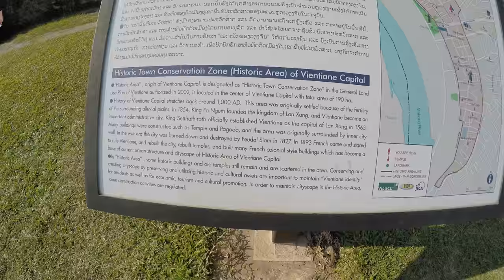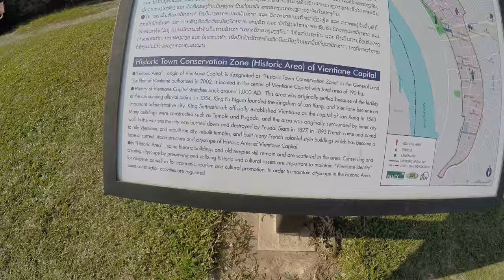That Dam Monument Laos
A look at a monument in the Laos capital city of Vientiane.

Unedited RAW footage of work done by The Gunman